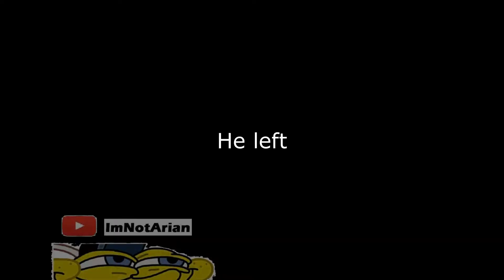1v1ing an Annoying Friend - Titanfall 2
What? a 10 minutes titanfall 2 video? oh my gawd!
*pst, consider subing, u can unsub anytime if u changed ur mind*